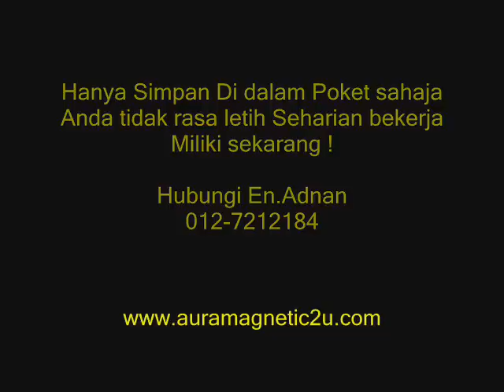REMPIT MALAYA PIKUL MOTOR DERRRRRRRRRRRRRRR..................................................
Pengedar di perlukan segera hubungi En.Adnan di talian 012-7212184